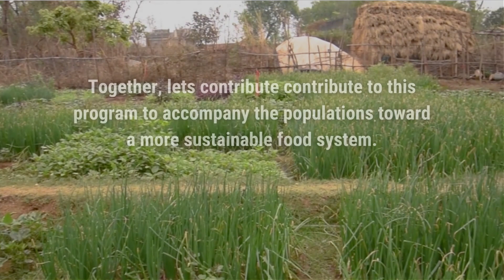India | Kitchen Garden | Testimony of Menka Mahato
[Menka Mahato presents her kitchen garden]

In Karuna-Shechen’s intervention regions, crops are mainly concentrated around rice, legumes, wheat and corn in India and rice, corn, millet, wheat, barley and buckwheat in Nepal. In addition to the malnutrition issues related to the insufficient quantities produced, the poorly diversified diet of the populations leads to deficiencies, becoming a public health issue, and leading to deaths.

To help remedy this, we distribute seeds and plants to people who wish to receive them, so that farmers and households can grow vegetables and have an important intake of vitamins.